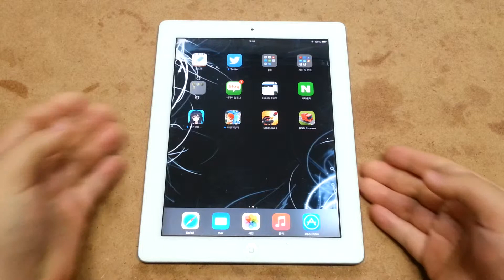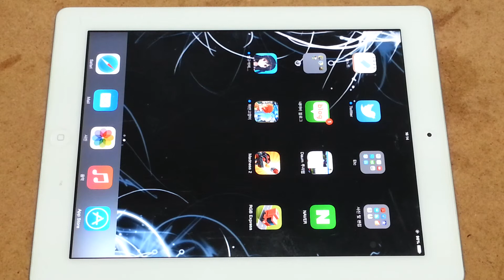[seika의 잡방] TowerMadness 2: 3D TD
[seika의 잡방] Madness2